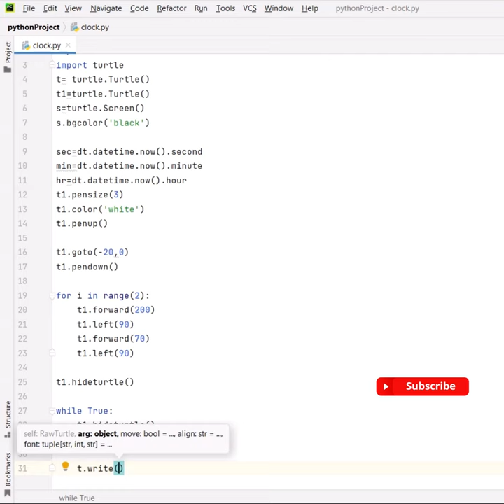DIGITAL CLOCK with python code | LEARN WITH LIKI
Learn how to make a Digital Clock with python  code
code is given below you can go through it
Code :

import time
import datetime as dt
import turtle

t= turtle.Turtle()
t1=turtle.Turtle()
s=turtle.Screen()
s.bgcolor('white')

sec=dt.datetime.now().second
min=dt.datetime.now().minute
hr=dt.datetime.now().hour
t1.pensize(3)
t1.color('black')
t1.penup()

t1.goto(-20,0)
t1.pendown()

for i in range(2):
    t1.forward(200)
    t1.left(90)
    t1.forward(70)
    t1.left(90)

t1.hideturtle()

while True:
    t.hideturtle()
    t.clear()
    t.write(str(hr).zfill(2)
            +":"+str(min).zfill(2)+":"
            +str(sec).zfill(2),
            font =("Arial Narrow", 35,"bold"))
    time.sleep(1)
    sec+=1

    if sec==60:
        sec=0
        min+=1

    if min==60:
       min=0
       hr+=1

    if hr==13:
        hr=1